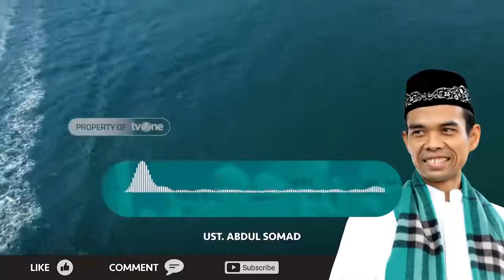Percayalah, Rencana Allah Pasti Lebih Indah | Ustadz Abdul Somad | religiOne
Jakarta, religiOne - Percayalah, Rencana Allah Pasti Lebih Indah | Ustadz Abdul Somad | religiOne

Perjalanan kehidupan manusia tidaklah selalu sesuai diharapkan, terkadang seorang manusia harus melewati jalan terjal setelah beberapa waktu menikmati jalan yang landai. Hari-harinya pun penuh warna, terkadang gembira namun sewaktu-waktu ia dihampiri rasa sedih, duka dan nestapa, inilah tabiat kehidupan.

Tak ada yang dapat mengelak dari kenyataan ini, Allah ta’ala berfirman:
“Boleh jadi kamu membenci sesuatu, padahal ia amat baik bagimu, dan boleh jadi (pula) kamu menyukai sesuatu, padahal ia amat buruk bagimu; Allah mengetahui, sedang kamu tidak mengetahui.” [al-Baqarah: 216].

Segala sesuatu yang terjadi pada seorang muslim dan hal tersebut tidak sesuai dari apa yang diharapkannya adalah salah satu bentuk kasih sayang-Nya dan percayalah itu merupakan rencana Allah SWT yang Terbaik.